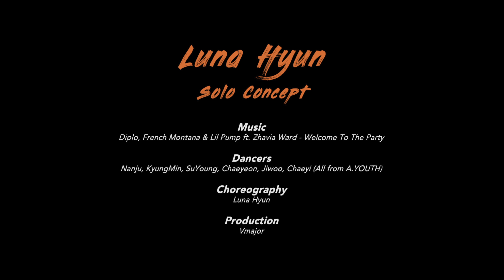Welcome To The Party - Diplo, French Montana & Lil Pump ft. Zhavia Ward | Luna Hyun Choreography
OFFICIAL _ 홈페이지

E-MAIL | INFO & PARTNERSHIP _ 안내 & 파트너쉽